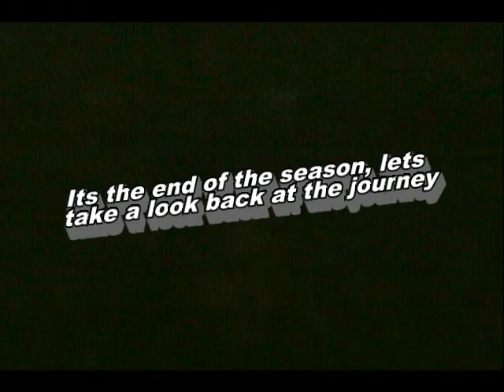JTO #20 : BIG WHITETAIL BUCKS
JOIN ME AS I TAKE A LOOK BACK AT THE 2008-09
SEASON . THE DEER THAT WERE HARVEST AND LET WALK
THIS WAS A GOOD SEASON, i HOPE YOURS WAS TOO!